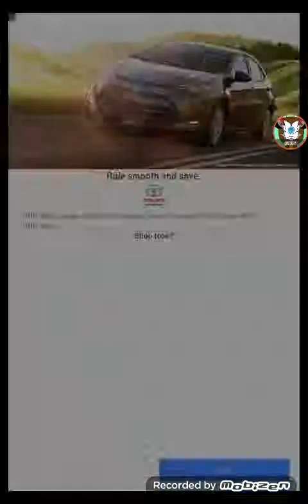Me and my friend play rolling sky Other video on Cathy Orquin channel